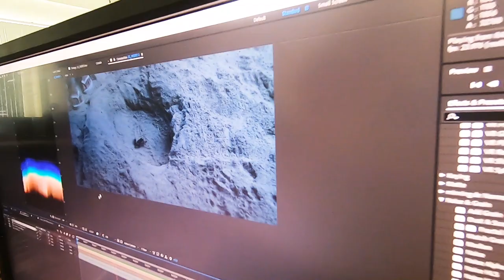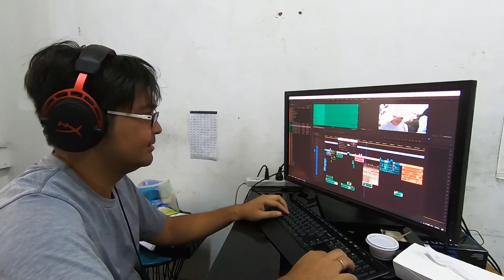Short Film Tutorial | 8 Lessons Shooting an Award Winning Film | the Creatife Life | Ep14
Our short film "Oppa-wikan" won 6 awards including Second Best Picture during the Sinulog Film Festival 2020! And thus I made this short film tutorial -  10 lessons and take-aways for aspiring filmmakers on how to make short film or simply up their game!

Go directly to the lessons:
1:29 - 1. Secret Sauce: Pre-production
2:44 - 2. Break Actor's Barrier with Connection Exercises
4:11 - 3. Aim to work with professionals
5:08 - 4. Blocking and Rehearsals
6:22 - 5. Actor's Business
7:44 - 6. Scene-to-Scene Connection
8:30 - 7. Filmmaking is Problem Solving
9:24 - DAVEN'S SEGMENT - 2 Hours before deadline
10:19 - 8. Secreeeeet!! Please go watch, its the most important!

I'm Hanz Florentino -  a filmmaker with a heart
Here is a collection of inspirational and adventure vlogs for the creative life